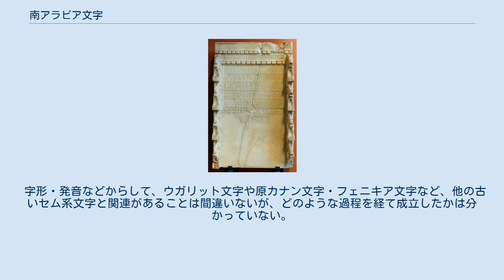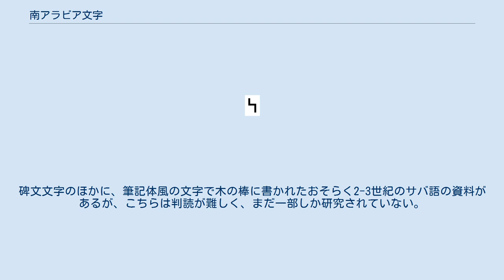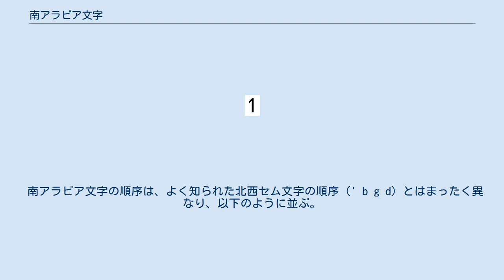南アラビア文字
南アラビア文字（みなみアラビアもじ）は、現在のイエメン周辺地域でかつて使われていたセム語の古代南アラビア語を表記するために用いられていた文字。
 字形・発音などからして、ウガリット文字や原カナン文字・フェニキア文字など、他の古いセム系文字と関連があることは間違いないが、どのような過程を経て成立したかは分かっていない。
7世紀以降、アラビア半島のイスラム化によるアラビア文字の普及で使用されなくなった。
この南アラビア文字からは、ゲエズ文字が派生している。
 古代南アラビア語のうち、現存しているのは主にサバ語の碑文であるが、ほかにハドラマウト語・カタバン語・ミナ語のものが少数ある。
 初期のサバ語碑文は主に牛耕式に書かれたが、それ以外は右から左に書かれる。
文字はフェニキア文字より7文字多い29文字がある。
うち28文字は現在のアラビア語でも区別されるが、これは両方の言語で古いセム語の子音の区別が残っているだけであり、アラビア語と古代南アラビア語がとくに近い関係にあるわけではない。
強調音以外の3種類の s の区別は、ヘブライ語や現代南アラビア諸語での同様の区別と対応する。
 南アラビア文字の碑文は紀元前1千年紀のはじめごろから（充分な資料が現れるのは紀元前800年ごろ）、紀元後6世紀中ごろまでのものが1万点以上存在する。
碑文文字のほかに、筆記体風の文字で木の棒に書かれたおそらく2-3世紀のサバ語の資料があるが、こちらは判読が難しく、まだ一部しか研究されていない。
 石刻碑文の内容は主に落書き、奉納文、建築記念、軍事行動の記録、法律文書、墓碑である。
木の棒に書かれたものは少なくとも一部は法律文書や経済的文書であり、手紙の形式で記されたものもある。
 南アラビア文字の順序は、よく知られた北西セム文字の順序（' b g d）とはまったく異なり、以下のように並ぶ。
 この順序はゲエズ文字のものとよく似ており、かつては時代の新しいものと考えられていたが、これと基本的に同一の文字順序をウガリット文字で書いたものが1988年にラス・シャムラから発見され、またベト・シェメシュからも紀元前1200年の資料が発見されたため、現在では北西セム文字と少なくとも同じくらい古いものと考えられている。
 Unicode では、以下の領域に次の文字が収録されている。